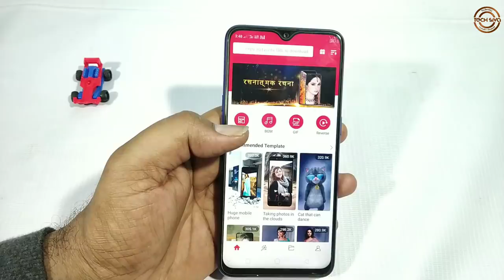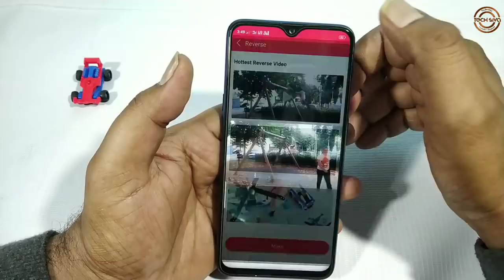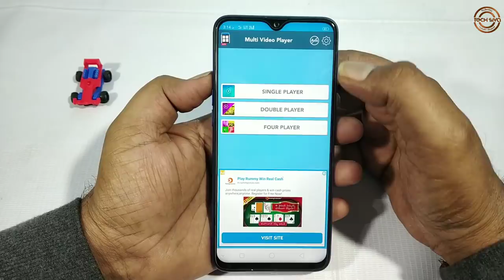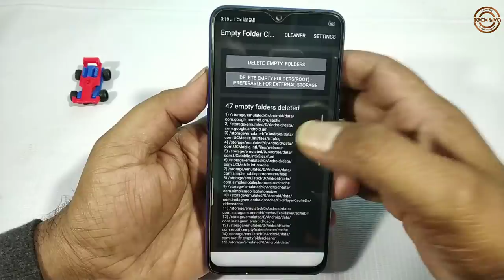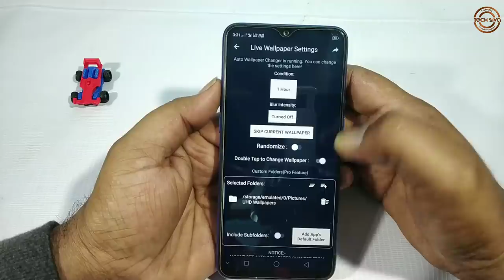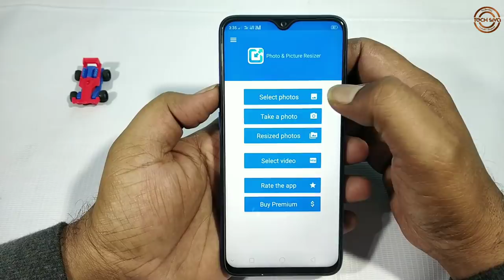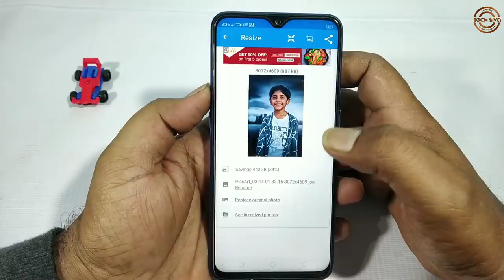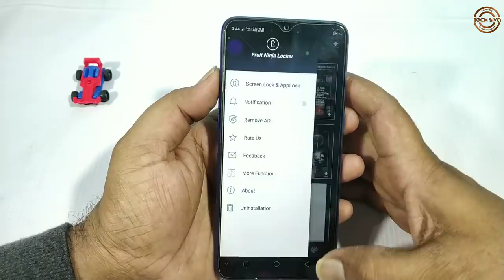Top 5 Latest Android Apps in 2019 | Latest Technological News & Updates | Tech Siva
3. 4k Auto wallpaper changer